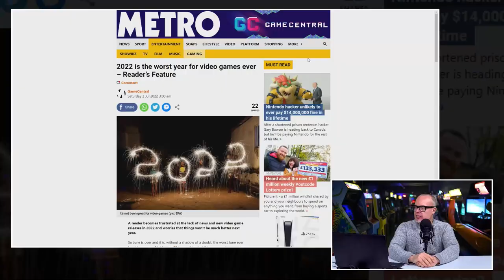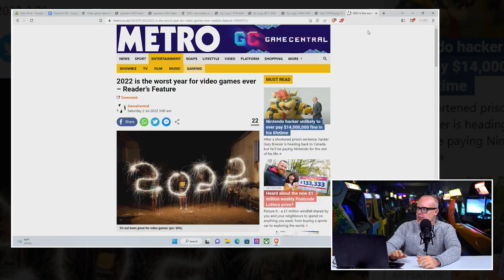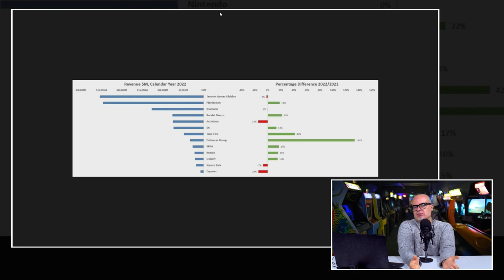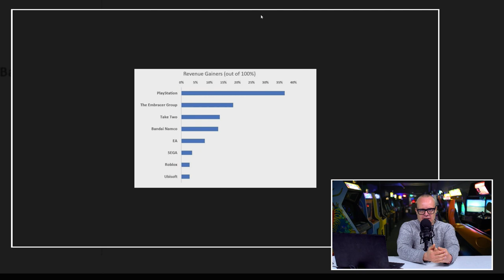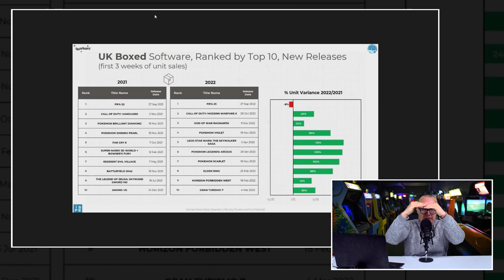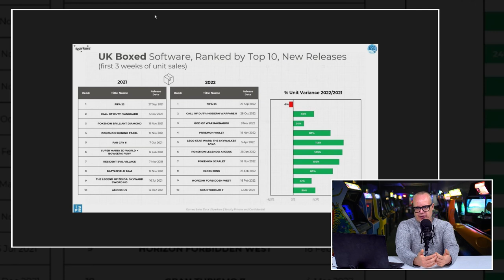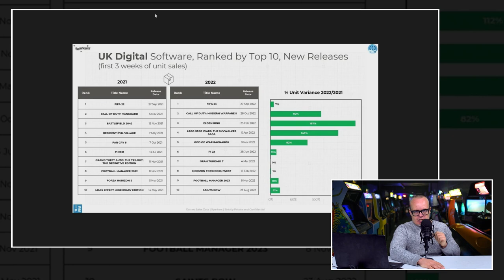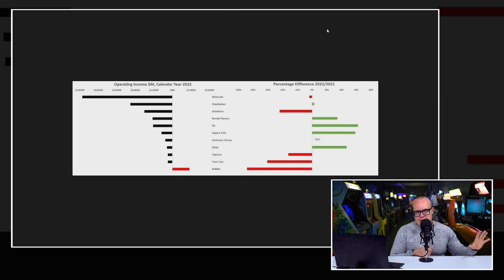Was 2022 echt zo'n enorm slecht game-jaar?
We hebben er aan het einde van 2022 en het begin van dit jaar veel items aan gewijd: Was 2022 een slecht of een goed game-jaar? En op Skate na, kwamen we allemaal tot de conclusie dat het allemaal niet best was geweest. Weinig echt grote games, weinig verrassingen en weinig originaliteit. Als je online kijkt, dan zie je dat die mening door veel media wordt onderschreven. Sommige game websites gingen zelfs zo ver dat ze 2022 als het slechtste gamesjaar ooit uitriepen. Een annus horibilis dus. Maar was dat ook zo. Was 2022 echt een drama? Als dat zo was, dan zouden er minder games moeten zijn verkocht en er in-game minder geld zijn uitgegeven. Dan zou er veel minder uren aan game-related streams bekeken zijn. JJ ging op onderzoek uit. Had hij het fout toen hij 2022 als een rampjaar omschreef?

Het game-jaar 2022 begon nog zo goed

2022 begon zo goed. In de eerste maanden van het jaar kwamen games als Elden Ring, Lego Star Wars: The Skywalker Saga, Horizon Forbidden West en Pokémon Legends: Arceus uit. Stuk voor stuk titels die kwalitatief goed waren en ook goed verkochten. Maar daarna trad er een grote stilte op. Een stilte die pas in het najaar werd doorbroken. Games werden massaal uitgesteld. En dat wat uitkwam, scoorde geen beste reviews. Dat zou je dan toch in de cijfers moeten terugzien?

Hoe beleefde de games-industrie het afgelopen jaar?

JJ heeft de hand weten te leggen op een aantal onderzoeken die de verkoopcijfers en inkomsten van de publishers in kaart brachten. Wat kon hij daar zien? Was 2022 inderdaad echt een slecht jaar? Raakten de uitgevers hun spellen niet aan de straatstenen kwijt? Of viel het allemaal wel mee? Was er een andere manier om geld te verdienen? En welke partijen scoorden het best en waarom? Click op de Play button en je weet voor eens en altijd of 2022 echt zo k.u.t. was als de media tot nu toe beweerde.